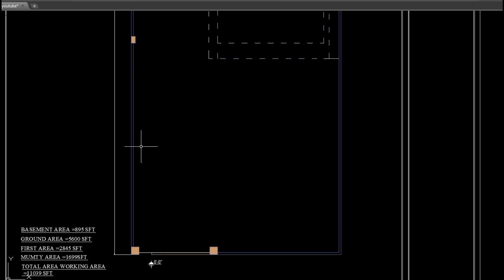HOUSE PLAN 40'X140'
40'X 140' HOUSE PLAN
GROUND FLOOR PLAN
  FURNITURE LAYOUT PLAN
DRAWING ROOM
DINNING ROOM
GUEST ROOM
BED ROOM
ATTACH BATH ROOMS
KITCHEN
IST FLOOR
2 BED ATTCH BATH ROOM
TERRACE
LOWER TERRACE
REAR TERRACE
BASEMENT PLAN
1 BED ROOM WITH ATTACH BATH
MEDIA ROOM
MUMTY FLOOR
AUTOCAD